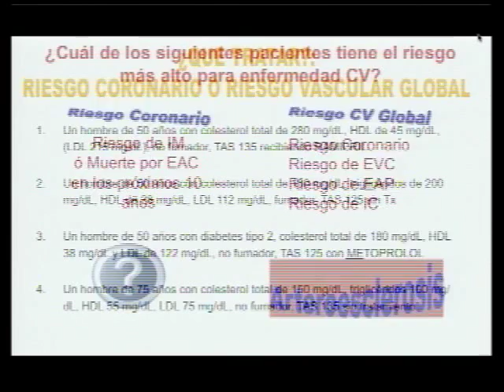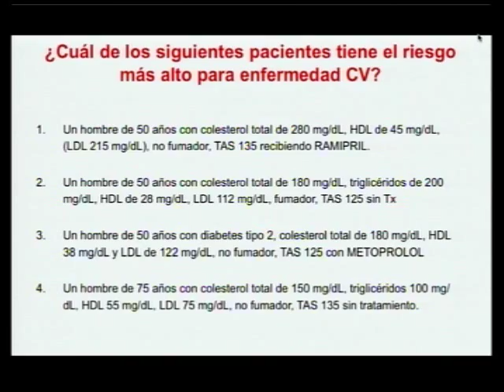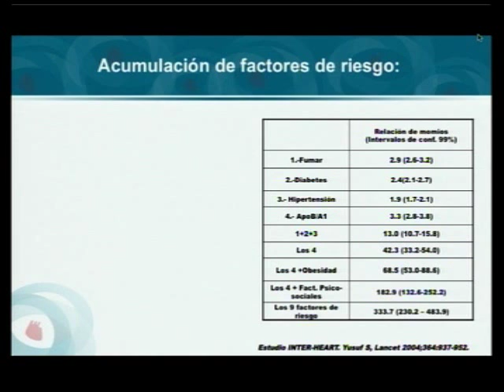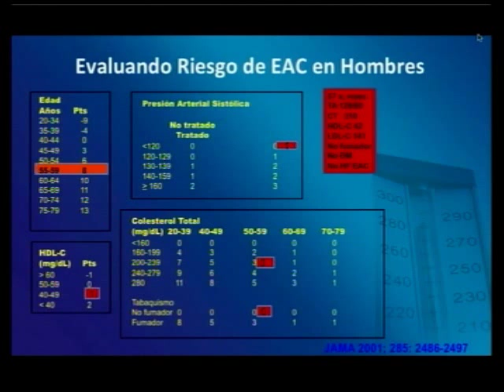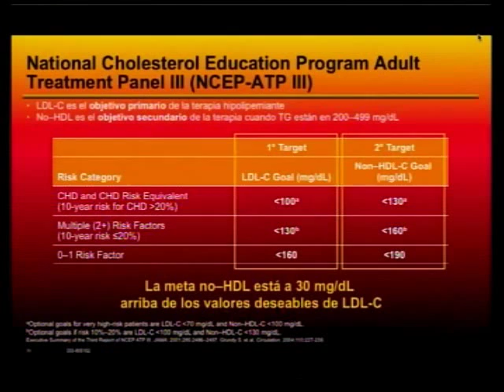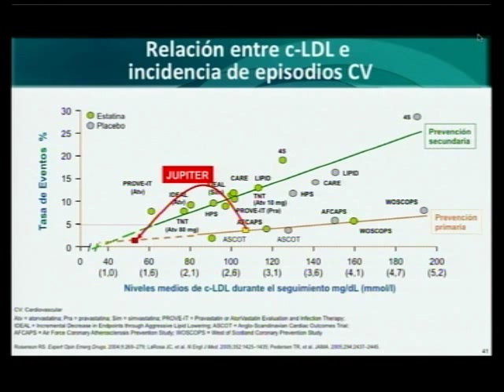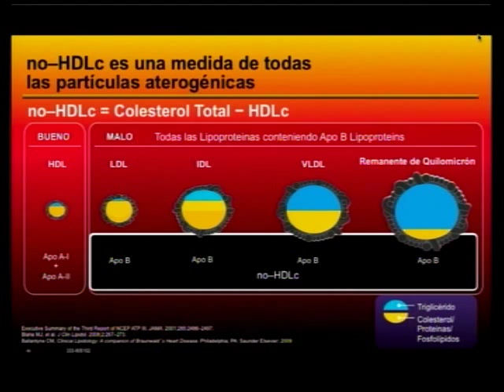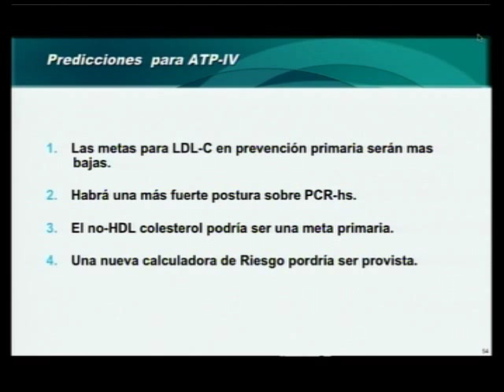NCEP ATP IV Guideline S: 2013 Update - P3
Memorias 2013 - 5a Conferencia Científica Anual sobre Síndrome Metabólico
NCEP ATP IV Guideline S: 2013 Update
* Dr. Marcelo Ramírez Mendoza